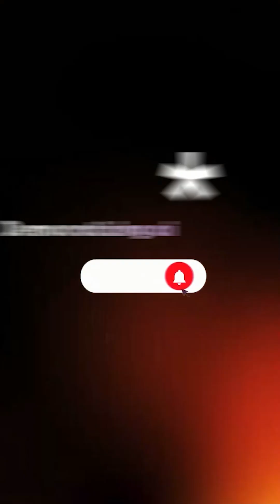Take a Risk - Why is it important to try new things to grow in data science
Sudarshan and Akshat discuss their unconventional career paths.

Can't get enough on YouTube? We are everywhere!

Democratizing AI is an effort by the team to reduce the gap of knowledge between applied AI in the industry and that being taught in academia.
Even within the industry, we felt that there is a lot of misinformation about AI, what it takes to build it, and how you can build a good career in AI.

We focus on more practical use cases in AI and the real-life experiences of real people who work in building cutting-edge AI products.

We hope that, with this effort, we are able to inspire more people to take up AI as a career.

Direction by STORYTELLERCHARLES